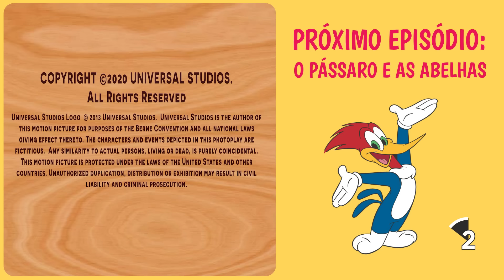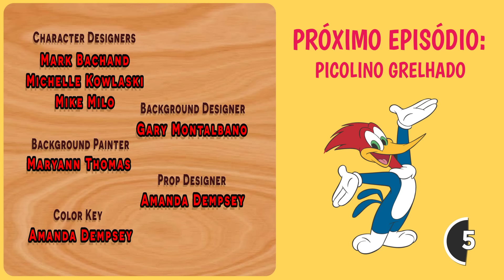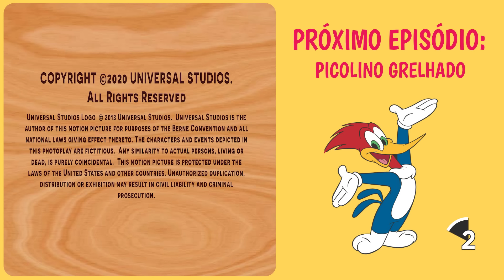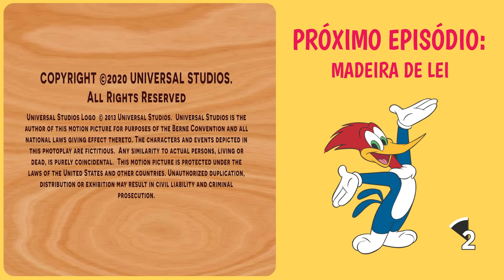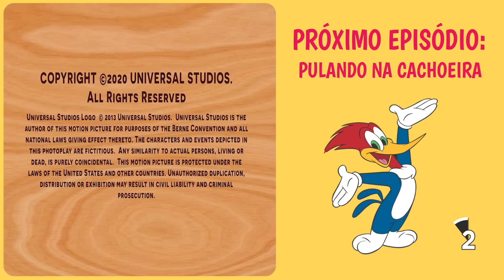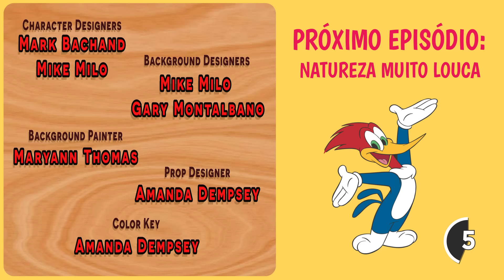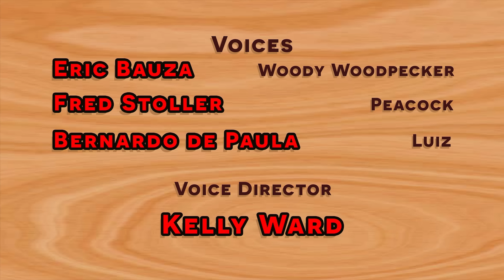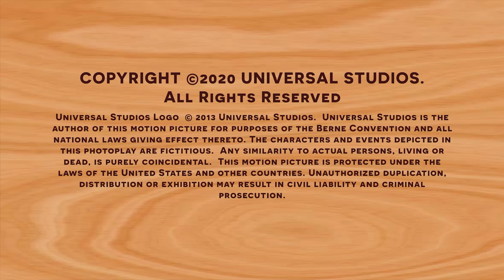1 Hora de Pica-Pau | Viagem no tempo | Desenhos Animados em Português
Pica-Pau viaja no tempo e encontra Leôncio em várias décadas!